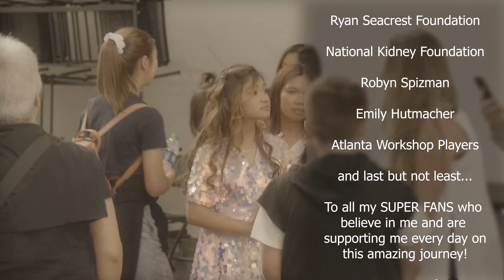Angelica Hale's Hometown Show 2019 - Fight Song!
Wow, my first show is a wrap and could not have gone better! Thanks to everyone who made Angelica Hale's Hometown Show an absolute success including my featured guest performers Christian Guardino, Evie Clair, & Brian King Joseph!

2) Becoming a Super Fan Supporter today!

3) Donations are welcome and allow us to continue to make great content!

4) Purchasing Angelica Hale Merch!

Credits:
Angelica Hale’s  Hometown Show

Presented by
The Sandy Springs Arts Foundation

Executive Producers
James Hale
Eva Hale

Producer
Corey Mandell
James Hale

Featured Artists
Angelica Hale
Brian King Joseph
Evie Clair
Christian Guardino

Musical Director
Darryn DeSouza

Band
Quinton Robinson

Choreographer
Dacia James-Lewis

Photographer
Vii Tanner

Videographers
Lens Head Media

Editor
James Hale

Wardrobe
Junona Fashion House

Hair
Brides by Deanna

Makeup
DaNina Nicole

Tower, Beer, Wine, & Spirits

Sandy Springs Mayor
Rusty Paul

Gratus Capital

Byers Theater at City Springs

11-Alive

Atlanta & Company

Fox 5 Good Day Atlanta

Most Valuable Kid

Children’s Healthcare of Atlanta

Ryan Seacrest Foundation

National Kidney Foundation

Robyn Spizman

Emily Hutmacher

Atlanta Workshop Players

To all my SUPER FANS who believe in me and are supporting me every day on this amazing journey!

Property of Angelica Hale On Stage LLC